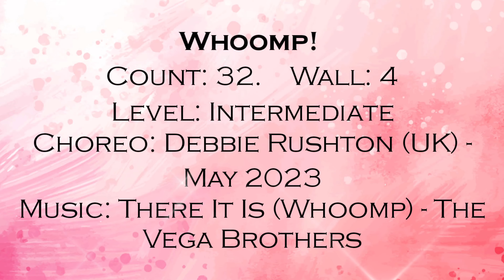Whoomp! - Line Dance (Intermediate) || Debbie Rushton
Whoomp!
Count: 32.    Wall: 4
Level: Intermediate
Choreo: Debbie Rushton (UK) - May 2023

Dancers : Ira Barie & Yanti Yap